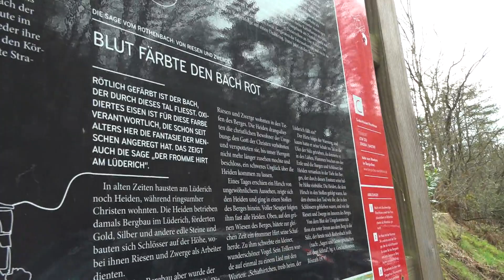"Der Fluch vom Lüderich - Vom Pech verfolgt", ein Film des WDR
Ein spannendes Spiel für Freunde, Familie oder Betriebsausflüge. Erfahre hier mehr über die spannende Rätselwanderung in Rösrath